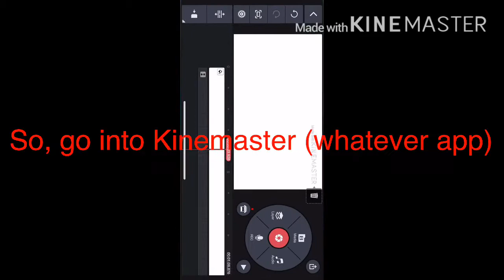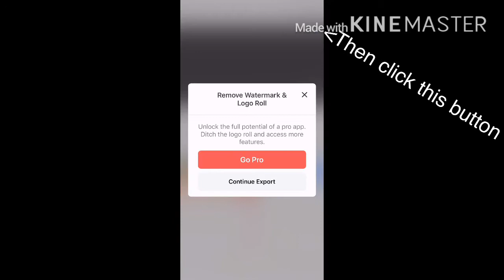✨ 𝙷𝚘𝚠 𝚝𝚘 𝚍𝚘 𝚝𝚑𝚎 𝚂𝚠𝚊𝚢𝚒𝚗𝚐 𝙴𝚏𝚏𝚎𝚌𝚝 ✨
𝙴
This is horrible-